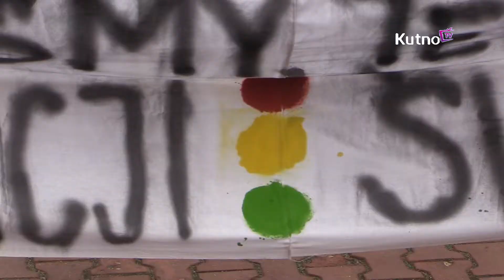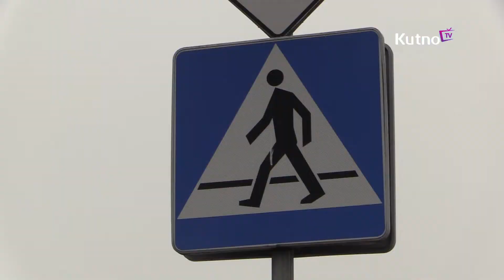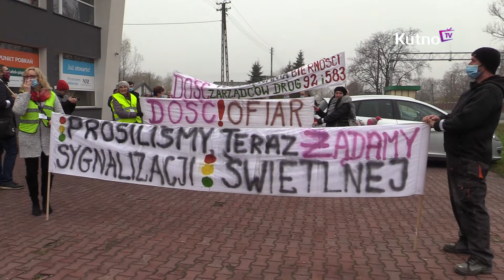"Dość ofiar ". Protest mieszkańców Bedlna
Mieszkańcy od lat skarżą się na ruch na skrzyżowaniu drogi Kutno Łowicz w miejscowości Bedlno. W tym roku doszło do 2 wypadków. Mieszkańcy apelują  o zmianę organizacji ruchu, budowę ronda lub sygnalizacji świetlnej, która zwiększyłaby bezpieczeństwo na drodze. Mieszkańcy Bedlna wyszli dziś na ulicę by skłonić zarządcę drogi do interwencji w tej sprawie.